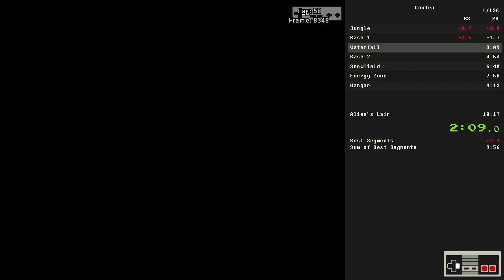Contra (Any% in 10:14)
Mesen 0.9.9